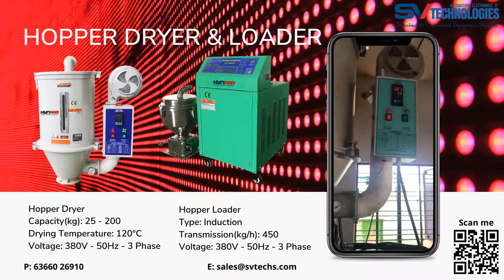HYNAAR Plastic Hopper Dryer & 3 Phase Auto Vacuum Loader for Injection Molding Machine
HYNAAR brings you quality and precise plastic pellets hot air hopper dryer with vacuum loader for injection machine, not only as one of the best supplier but also one of the leading service engineer in India.

Hopper Dryer with Plastic Loading Machine Auto-loader for Injection Molding Machine

Hopper dryers are the most efficient and rapidly economical and applied machine to dry the plastics material, it can dry the wet material for package, transportation of recycle, all the models can choose to add the 24-hour timer, a week timer or microcomputer control (containing P.I.D) temperature automatic controller,99-hour time, fault indication.

Features:
1. Adopting hot air diffuser device with high performance of diffusing hot are evenly to keep the plastic dry evenly and increase the dry efficiency.
2. Special bend design of hot-blast main avoids the accumulation of dust at the bottom of the tubular electric heating element and also avoids the fire.
3. Inner hopper and all the internal parts are med of stainless steel.
4. The separated design of the pail and the bottom of Hooper is convenient to clear and changing material.
5. Adopt proportional deviation indication thermostat to control the temperature accurately
6. Double overheating protection can avoid the accidents caused by people or machine.
7. All models can choose preheating timer, microcomputer control or double temperature protection hopper.

Hopper Loader Plastic Loading Machine Auto-loader for Injection Molding Machine automatic suction machine, a kind of auxiliary equipment, can be used together with kind of plastic machines and hot-wind drying machines

Features:
1. Microprocessor for ease of use and accurate control.
2. Stainless hopper receiver ensures no material contamination.
3. Motor overload protector ensures long service life of motor.
4. OAL-s loaders adopts stainless steel mesh thus avoid damage to the motor.
5. Complete safety protection function device, like electricity indicator, phase-reversing alarm, material shortage and motor overloading alarm.

SV Technologies
Products like...
CNC Automation
CNC Controllers – Milling and Turning
Plasma/Flame Controller

Hopper Dryer
Hopper Loader
Plastic Color Mixer
color mixer
Plastic Crusher
Plastic Shredder
Mold Temperature Controller
Industrial Chiller

HYNAAR - Injection Auxiliary Equipment’s